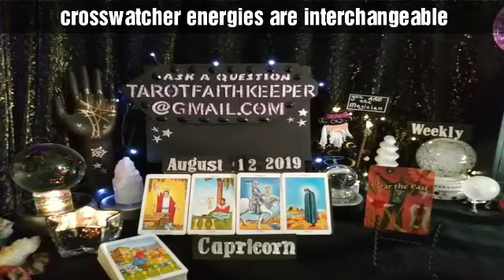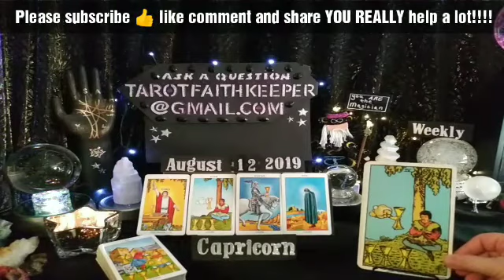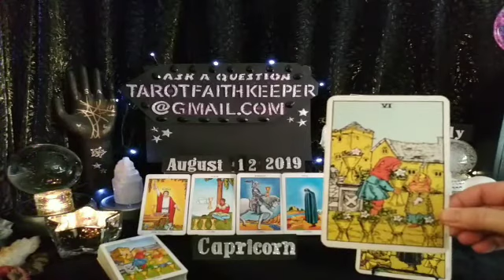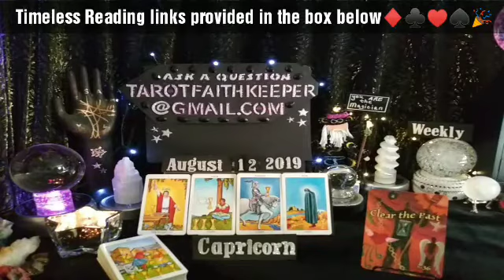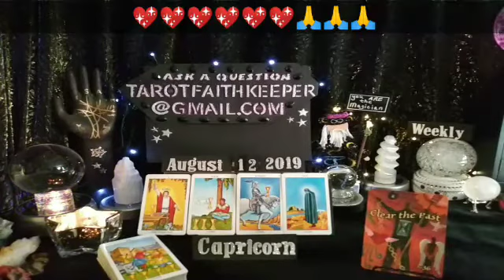Capricorn August2019 MASTER AT YOUR CRAFT, WAITING FOR THE RIGHT OPPORTUNITY, RUMINATING Tarot Read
Lynda is performing a psychic tarot card predictive reading for August2019. This is a condensed general predictive reading. Please take with you what resonates with you, if it doesn't resonate, it is ment for another. Learn the meaning to the cards, Rider-Waite deck.

Oracle deck, Trust Your Vibes by Sonia Choquette

Earth

Air

Fire

Water

Thank you for all the super wonderful validation and positive feedback, you guys are great!!!💖💖Love and light

I am an Aquarius Sun, Sagittarius Rising and Taurus moon, intuitive empath. I am an artist, author, numerologist, dream interpreter and spiritualist.  I am here to guide the seeker to the answers, of the questions they may have.  This has been my souls path since 1986.I am here to help others.

Or

Bless you

Lucky

Drift Walker

and

Faith Keeper

Lynda